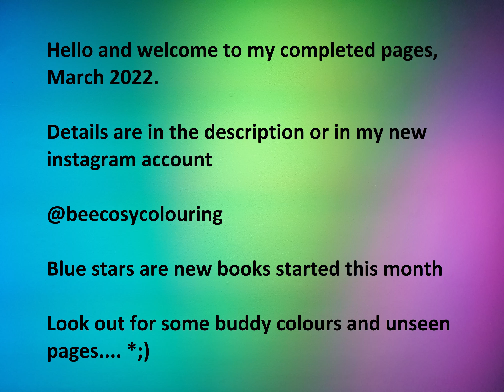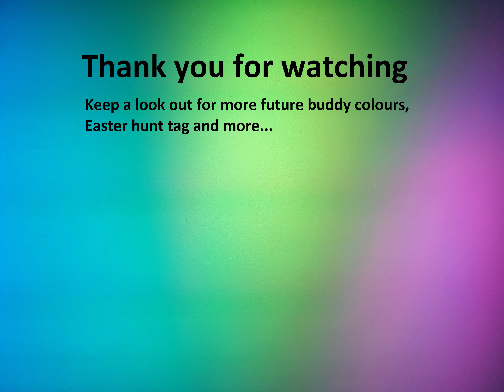Completed pages March 2022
Hello and welcome, thank you for visiting, to my subscribers and to those who have recently joined.

March’s completed pages main themes have been springtime flowers, daffodils and dragons for St David’s day and turtles .

I recently joined Instagram @beecosycolouring and got carried away with the tags. As usual I ran out of time to do many pages I had planned.

I coloured in the following books/PDFs for the first time (indicated by a blue star):

Mariola Budek bunny PDF
Thaneeya McArdle turtle PDF
50 Spring miniatures and 50 Marvelous dragons  – Kameliya Angelkova
Woodland Wild – Millie Marotta
Spring – Rita Berman
Matchstick Mouse Autumn – Morgan O’Brien
Flower Sprite – Colouring heaven magazine
Freedom and Light – PDF by Liz at Home (YT)
Little Bunny’s book of thoughts – Steve Smallman
The Kew Gardens delightful colouring book

In order of appearance:

Owl – On the other side of the dream by Karolina Kubikowska
Followed Lucy’s colour along but I used my new Derwent Graphitint pencils. Distress inks, Polychromos pencils.

Rose
I used the newly released Salt water Taffy distress ink. Unusual peachy colour. The shaded areas are abandoned coral. Leaves are several greens with Polychromos accents.

Hippo – Magical Jungle by Johanna Basford
Prismacolor premier pencils speed colour with Chris Cheng

Fritillaria – World of Flowers by Johanna Basford
Inspired by spring bulbs in my garden using Prismacolor premier pencils

Bunny with butterflies and daisies – Mariola Budek
Colour along with Zucchinikitty but I used several distress inks on bunny as I didn’t have her pencils.

Sleeping Bunny - 50 Spring miniatures by Kameliya Angelkova
Prismacolor premier pencils – inspiration from the cover and Chris Cheng daffodils.
Texture on the bunny fur is from previous Barbara Gray (Clarity) and Barbara Colour tutorials.

Bunny thinks he has a basket of carrots – Friendship by Rachel Mintz

Polychromos pencils
Distress inks
Glitter pens
Chalk pastels

Goldfinches - Woodland Wild by Millie Marotta
Derwent Inktense pencils
Polychromos pencils
Chalk pastels

Turtle – Circle of life by Mel
Inspired by Colour me stress free and Zucchinikitty's colour alongs.

Distress inks
Polychromos pencils
Metallic watercolour paints – see IG for more details
Glitter pens

Spring bulbs – Spring by Rita Berman
I wished the bulbs to look like Easter eggs, hence the shine.
Distress inks – bled through when I added the water

Sloths – a million sloths by Lulu Mayo
As seen in my behind the scenes video.
Metallic watercolour paints
Arteza expert, inktense and Prismacolor premier pencils

Mouse – Matchstick mouse autumn by Morgan O’Brien
Fun buddy Colour with pixies projects. I just adore his conker rucksack.
Stabilo power pen
Metallic watercolour paints

Dragon - 50 Marvelous dragons by Kameliya Angelkova
For Welsh St David’s day. Inspired by Doodle Robot.
Castle arts including pasteltint pencils
Astra pastelowe pencils
Polychromos pencils
Metallic watercolour paints
Glitter pens
Ohuhu waterbased fine tip pen
Wink of stella clear

Bluebird with daffodil – Color some cuteness Pretty Blossoms by Karlon Douglas
Polychromos pencils
Prismacolor premier pencils
Chalk pastels

Bluebells – Flower Sprite
Trying out my new Ohuhu pastel alcohol markers.

Sunflowers – Free PDF is you email Liz at Home
Ohuhu pastel alcohol markers
Chalk pastels
Glitter pens

Fritillaria – Nightfall by Maria Trolle
Derwent Inktense pencils
Polychromos pencils

Yawning bunny - Little Bunny’s book of thoughts – Steve Smallman
Colour along with Lucy just adds colour
Distress inks only.

Crocus – The Kew Gardens delightful colouring book
Polychromos pencils

Turtle – free PDF when you sign up for Thaneeya’s newsletter

Turtles – 50 Ocean miniatures by Kameliya Angelkova
Ohuhu pastel alcohol markers – learning how to use
Metallic watercolour paints
Glitter pen

Baby turtle – Fragile World by Kerby Rosanes
The tear on the I is deliberate but did not turn out as I had hoped.

Polychromos pencils
Chalk pastels
Distress inks

Til next time, happy colouring